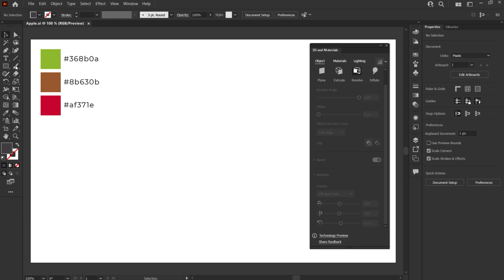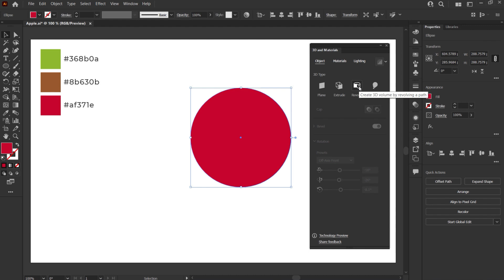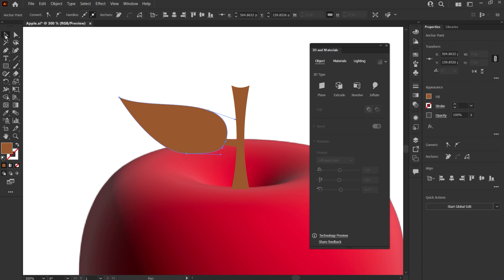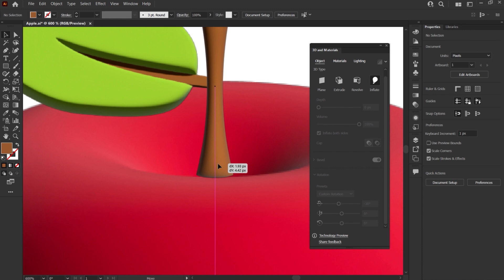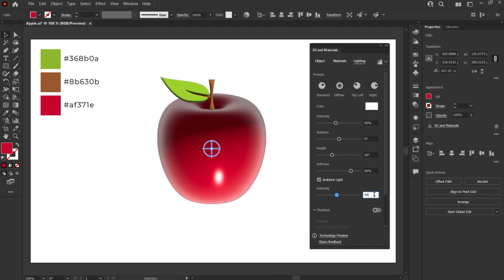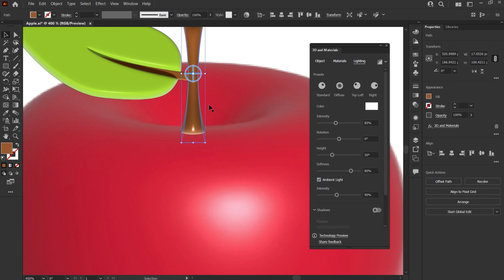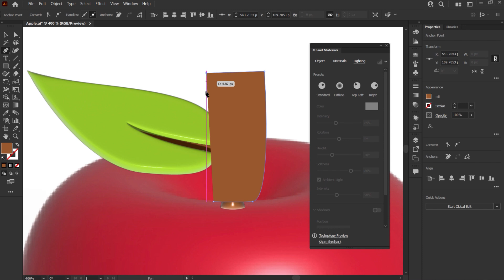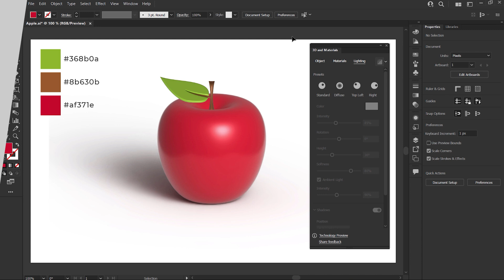Create an Apple using 3D Effects in Illustrator | English Sub | हिंदी / اردو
Hey everyone, My name is Shobhit Badgaiyan and I am a graphic design tutor. In this tutorial, I am guiding you on How to create an apple using 3D effects in Illustrator. We will use basic shapes and a 3d illustrator effect to create this 3d apple. Watch the tutorial until the end. If you have any questions, ask me in the comment section. Try to watch my all tutorial.